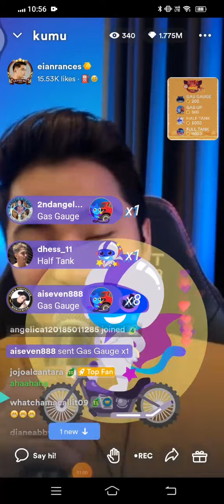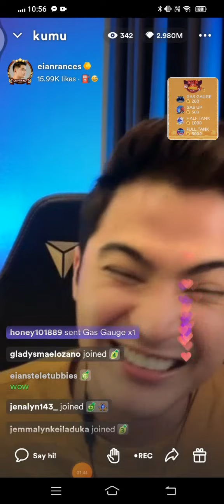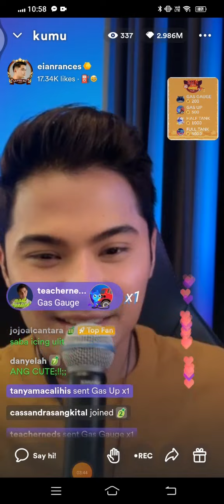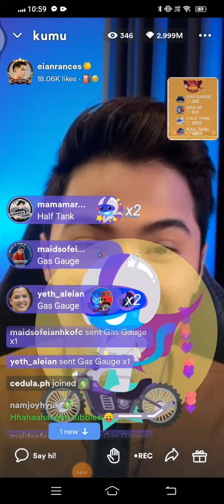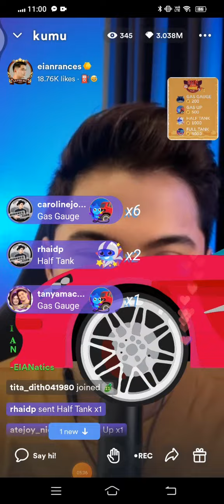Eian Rances 🤣napatawa nalang dahil sa herap ng Campaign finale, Pati Ang kayang kapatid support din,